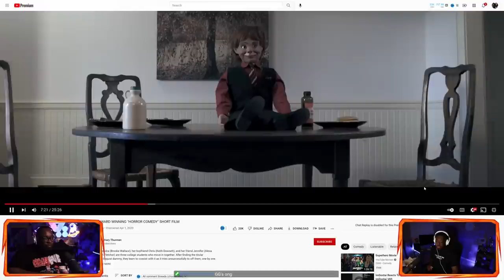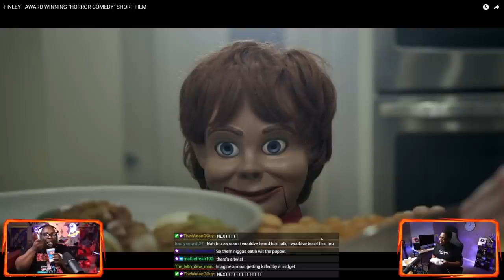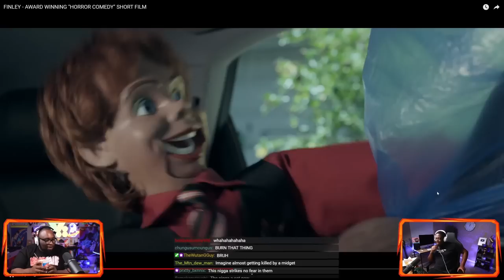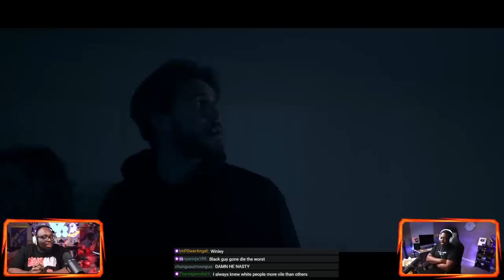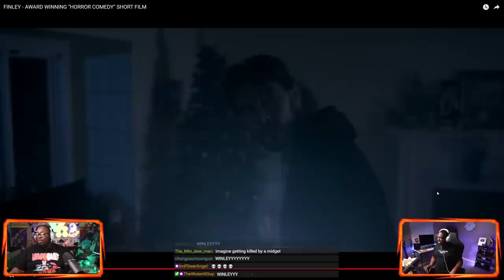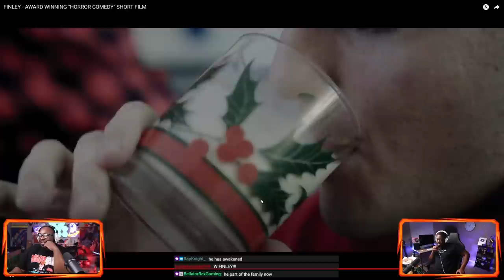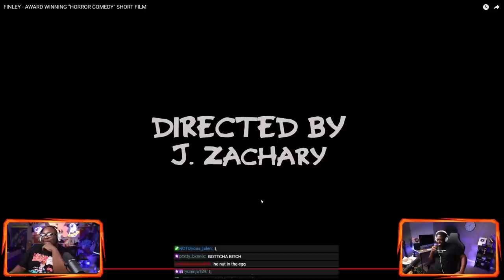InternetCity REACTS to "Finley" (Horror Comedy)